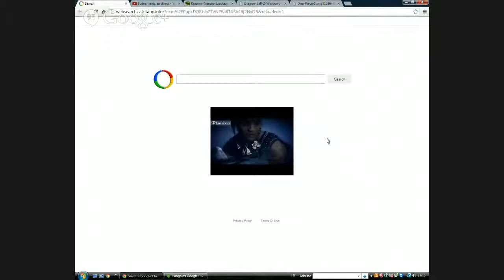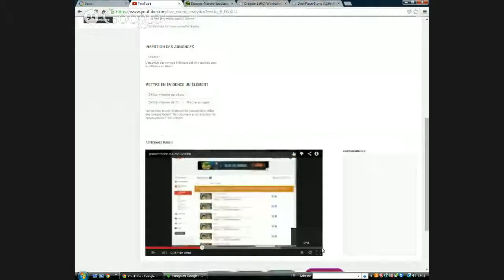Copie de presentation de ma chaine